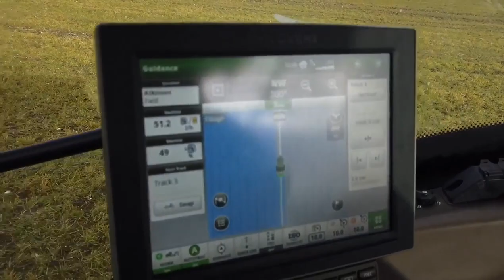JOHN DEERE 6250R ULTIMATE EDITION PLOUGHING WITH IN CAB FOOTAGE UK YORKSHIRE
JOHN DEERE 6250R PLOUGHING YORKSHIRE UK